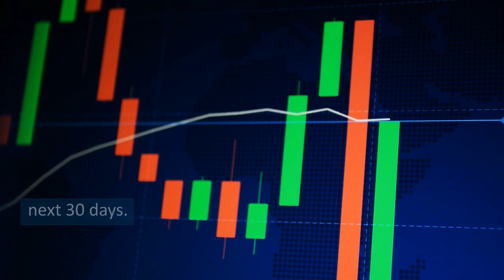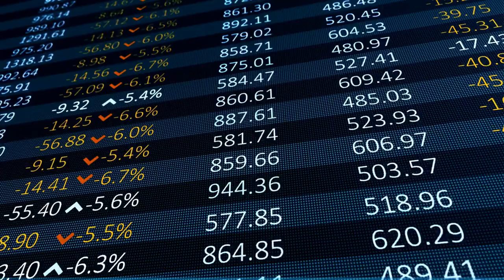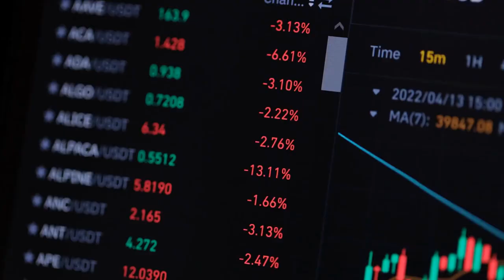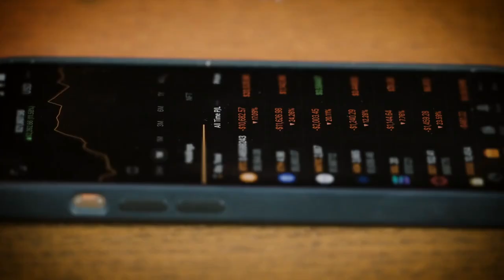ProShares VIX Short-Term Futures ETF: $VIXY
Welcome to a discussion on the ProShares VIX Short-Term Futures ETF, also known as VIXY. This ETF is designed to provide investors with exposure to the volatility of the stock market, as measured by the CBOE Volatility Index (VIX).

Before we dive into the specifics of VIXY, let's first take a step back and understand what the VIX is and why it is important. The VIX, often referred to as the "fear index," is a measure of expected volatility in the stock market. It is calculated using the prices of options on the S&P 500 index, and reflects the market's expectations for the level of stock market volatility over the next 30 days.

Now, why is the VIX important? Well, when the VIX is high, it typically indicates that investors are feeling uncertain or nervous about the stock market. This can be due to a variety of factors, such as economic uncertainty, political turmoil, or negative news headlines. On the other hand, when the VIX is low, it typically indicates that investors are feeling confident and calm about the stock market.

So, now that we understand the VIX and its significance, let's move on to VIXY. As mentioned earlier, VIXY is an ETF that provides investors with exposure to the VIX and its associated volatility. It does this through the use of futures contracts, which are financial instruments that allow investors to buy or sell an asset at a predetermined price at a future date.

VIXY is designed to track the performance of the S&P 500 VIX Short-Term Futures Index, which is a benchmark index that consists of futures contracts on the VIX. This allows VIXY to provide investors with the opportunity to profit from changes in the VIX, and therefore, changes in the level of stock market volatility.

Now, you may be wondering, "Why would someone want to invest in VIXY? Isn't volatility a bad thing?" Well, it depends on the investor's perspective and investment goals. Some investors may view volatility as a risk to be avoided, while others may view it as an opportunity for potential profit.

For those who view volatility as an opportunity, VIXY may be an appealing investment option. The ETF allows investors to take a "short" position on the VIX, meaning that they stand to profit if the VIX falls in value. This can be particularly appealing during times of high market volatility, when the VIX is likely to be elevated.

However, it's important to note that VIXY is not a traditional "buy and hold" investment. Due to its reliance on futures contracts, the ETF has a shorter investment horizon than most traditional stocks or bonds. This means that it is more suitable for investors with a higher tolerance for risk and a shorter-term investment horizon.

In addition, it's worth noting that VIXY is not without risks. The ETF is subject to the risks associated with futures contracts, such as the risk of counterparty default and the risk of changes in the value of the underlying asset. It is also subject to the risks associated with the stock market, such as the risk of market downturns or economic downturns.

Despite these risks, VIXY can be a useful tool for investors looking to diversify their portfolios and potentially profit from changes in the level of stock market volatility. It is important, however, for investors to carefully consider their investment goals and risk tolerance before deciding whether VIXY is the right fit for their portfolio.